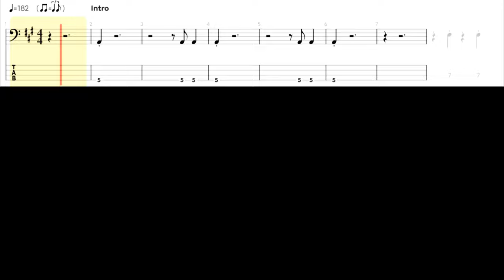Bill Haley & His Comets - Rock Around The Clock - Bass cover with tabs